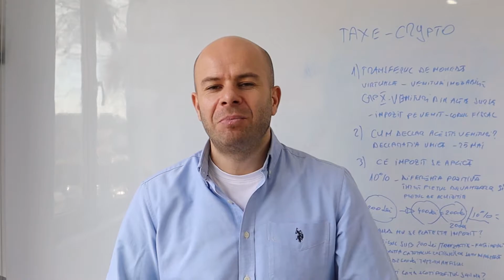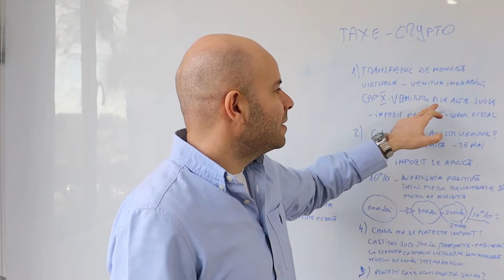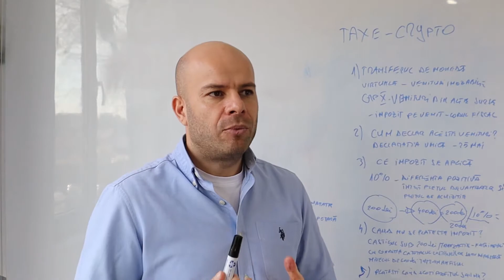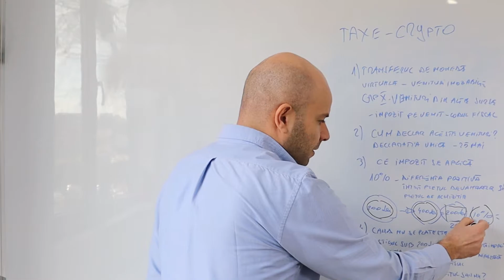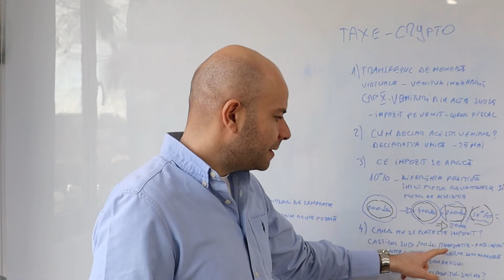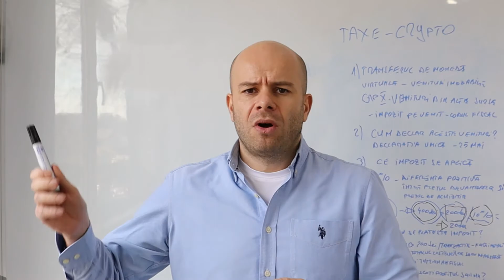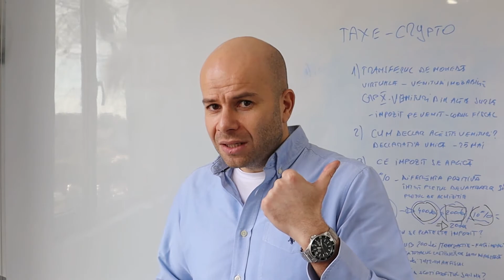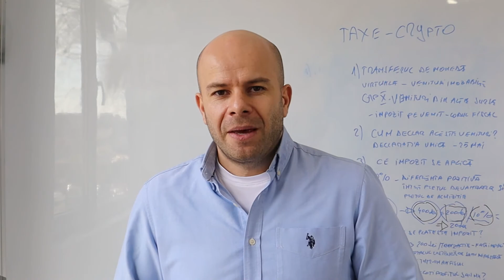Ce TAXE plătești când TRANZACȚIONEZI CRYPTOMONEDE?